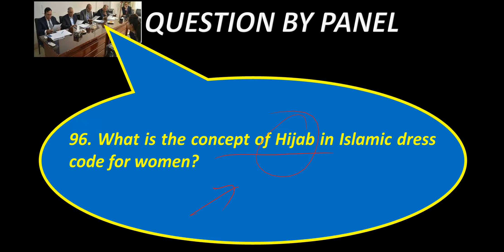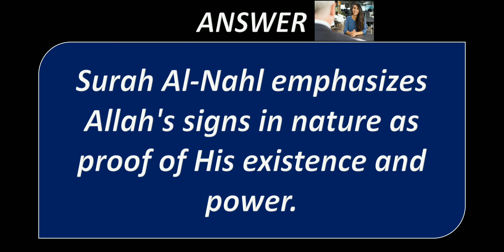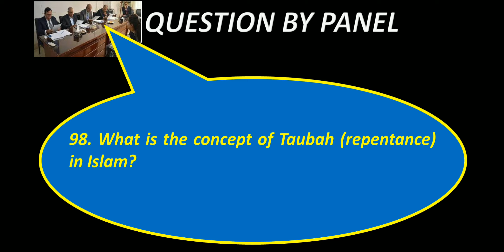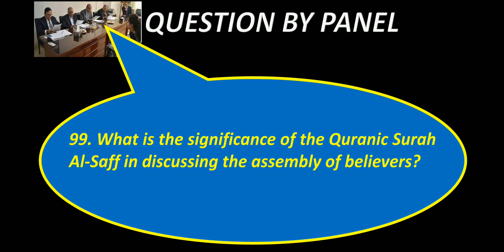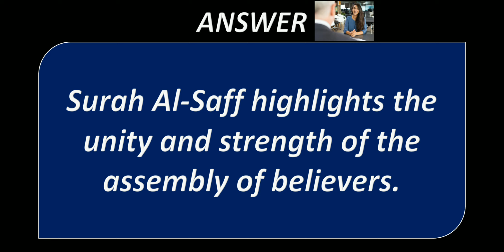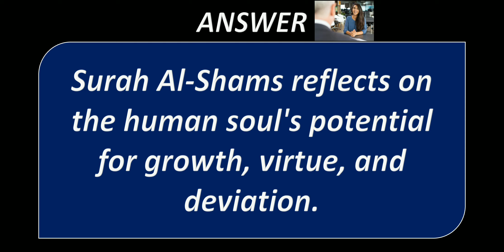Lecture No.20-Islam & Islamic Study Part-Question 96 to 100-Interview Preparation by Harword Academy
Bio Data form Filling Guidelines